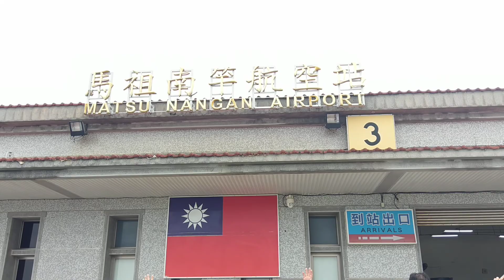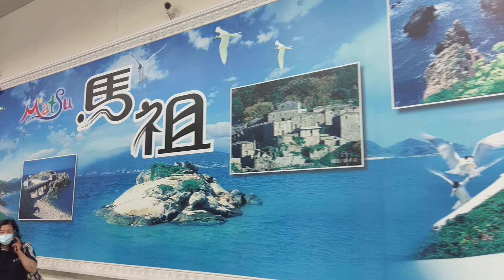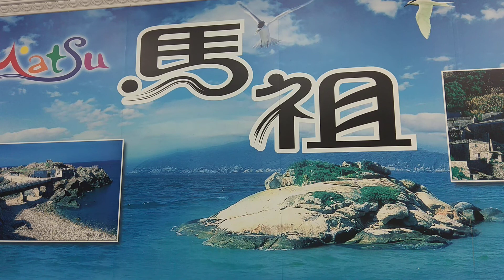森哥團隊舉辦馬祖3日遊行程/2020/9/26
馬祖3日遊許多朋友跟森哥一樣是第一到造訪馬祖~